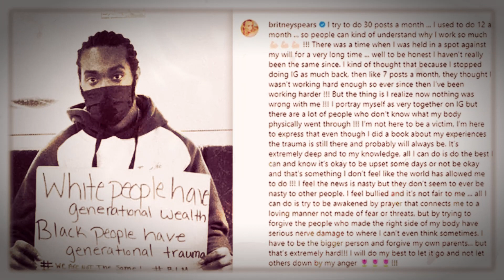Britney Spears says she's trying to 'forgive parents' as she talks about nerve damage trauma